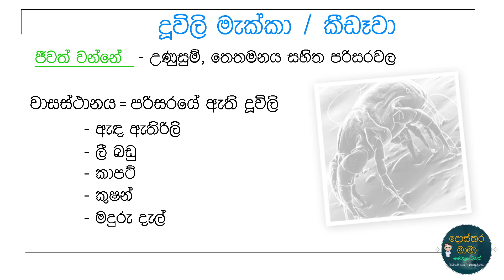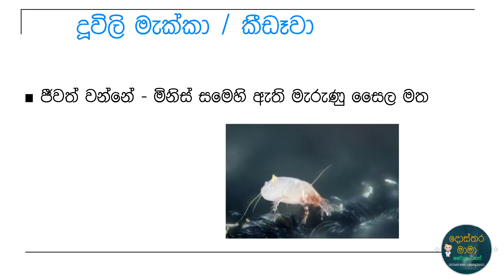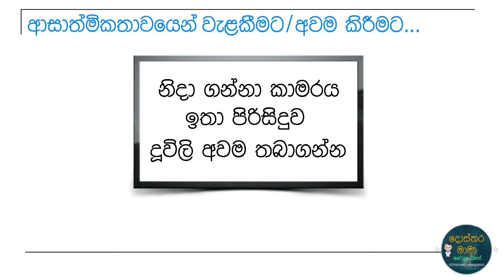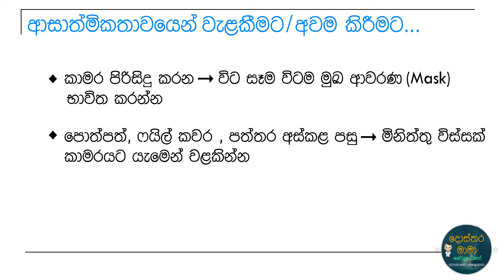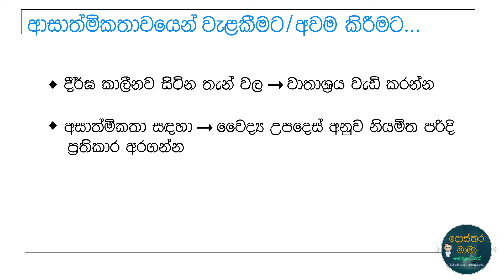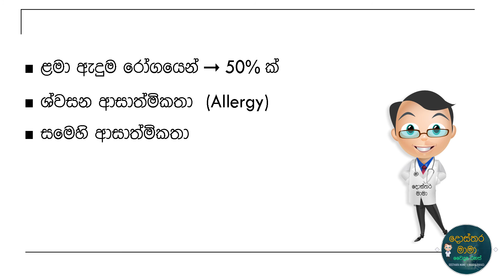කරදරකාරී මැක්කාගෙන් මිදෙන්නේ කොහොමද? - [ දෙවන කොටස ] - Dust Mite - Part 02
ඇදුම රෝගය සහ සමෙහි විවිධ රෝග මිනිසාට ඇති කිරීමට දූවිලි මැක්කා හේතු වන බව බොහෝ දෙනා නොදන්නා කාරණයකි මේ කුඩා ජීවියා ගැන රසවත් රහස් රාශියක් දැන ගැනීමට සහ මෙම රෝග වලින් වැළකීමට.
මෙම අධ්‍යාපනික වීඩියෝව නරඹන්න .